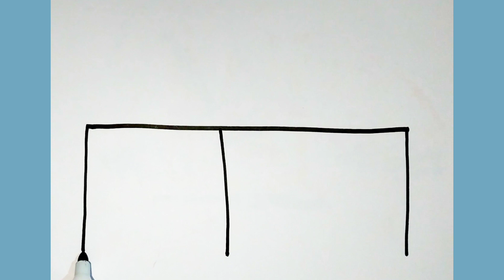Easy house drawing| How to draw a simple house drawing